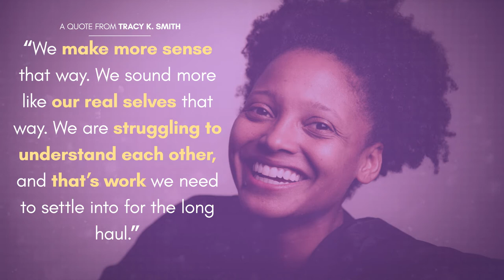Tracy K Smith Photo Introduction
From the 2021 Virtual International Women's Day Summit Broadcast